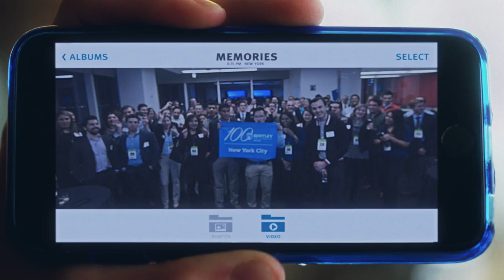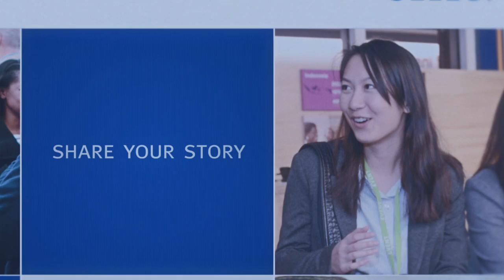Bentley University Centennial Announcement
We're kicking off Bentley's 100th birthday celebration! Join in on the excitement by sharing your Bentley story